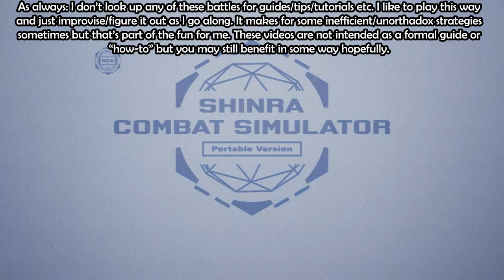Final Fantasy VII Remake Walkthrough Part 81 - Post-Game: 200% Stagger + Getting Leviathan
►Social media: Instagram and Twitter @Dansg08 ►Playlist ► 24/7 FF Community Stream ►Support Dansg08 on Patreon ► Welcome to part 81 of this commentary walkthrough of the remake for the 1997 PS1 Classic Final Fantasy VII. I had 1 final quest to complete for Chadley, which was to get 200% stagger. Against the right enemy, this is pretty easy, and that enemy is the Fat chocobo. So I take it on and get the 200% stagger, this unlocks the battle against Leviathan. We take on the aquatic beast and add it to our roster of summons.

► Josh Murphy
► j85norway
► Lauro Aranda
► Caleb Mott
► Jay_Wotw
► Matt C
► Kieron R
► Jesse F
► CityMorgue
► HedgeLord42
► S.Wenzel

For those interested I have Walkthroughs for the following Final Fantasy Titles (most also have an accompanying movie version):